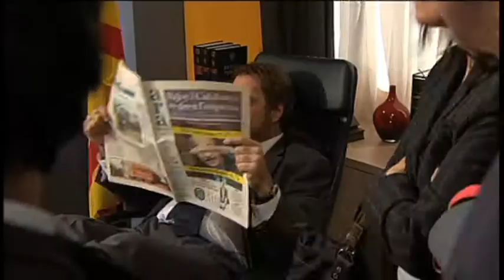TV3 - Polònia - Artur Mas perd gent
Artur Mas (Bruno Oro) veu com, digui el que digui, no deixa de perdre votants.